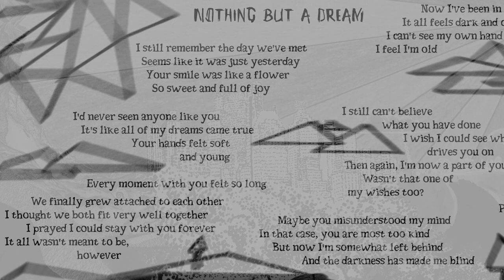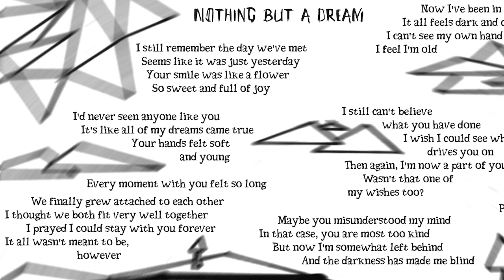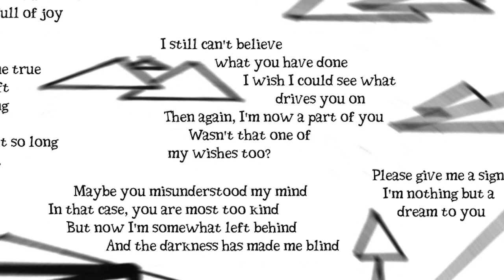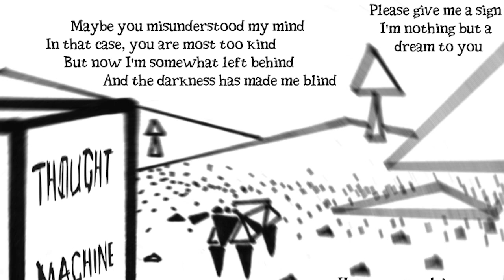Taskless Sheep - Nothing But A Dream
I still remember the day we've met
Seems like it was just yesterday
Your smile was like a flower
So sweet and full of joy

I'd never seen anyone like you
It's like all of my dreams came true
Your hands felt soft and young
Every moment with you felt so long

We finally grew attached to each other
I thought we both fit very well together
I prayed I could stay with you forever
It all wasn't meant to be, however

After a very short time
You turned away from me
So that I could not see
What you had prepared to do to me

I saw too late your hand held a knife
With a cold stare you stabbed me twice
Before I took the last breath of my life
I saw through all of your filthy lies

Now I've been in here for years
It all feels dark and cold
I can't see my own hand before my eyes
I feel I'm old

I still can't believe what you have done
I wish I could see what drives you on
Then again, I'm now a part of you
Wasn't that one of my wishes too?

Maybe you misunderstood my mind
In that case, you are most too kind
But now I'm somewhat left behind
And the darkness has made me blind

I'm stuck in your mind
I'm nothing but a dream to you

Please give me a sign

Hear me complain, I want to resign
I'm nothing but a nightmare to you

TaskBeenden: Drums
TheNameless: Acoustic Guitar, Bass
Muddasheep: Mixer, Drums Arrangement, Vocals, Lyrics